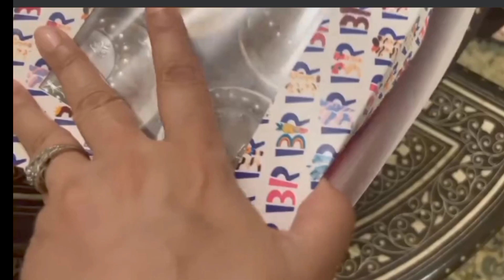I was pregnent when My Husband Divorced Me Shagufta ejaz emotional vedio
Daily vloge
aesthetic vlog
daily vlog
ducky bhai vlogs
funny vlogs
family vlogs
my face book acount
Hira g
funny jokes

2022 funny jokes
2023 jokes in urdu
latefa
urdu hindi story
dirty jokes
girls boys jokes
pathan jokes
sardar jokes
teacher jokes
dad jokes
suhag rat jokes
funny tiktook
comedy